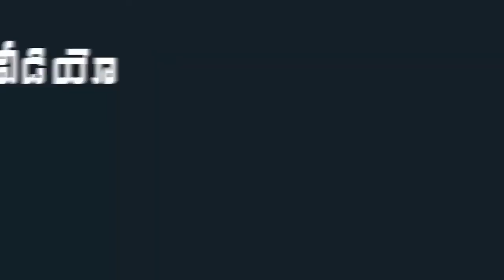SP Balasubrahmanyam Praises Singer Baby | Palasa 1978 Movie First Song Launch | Mana Taralu